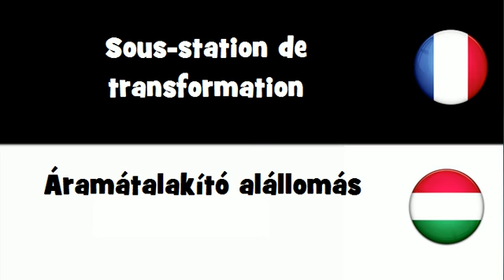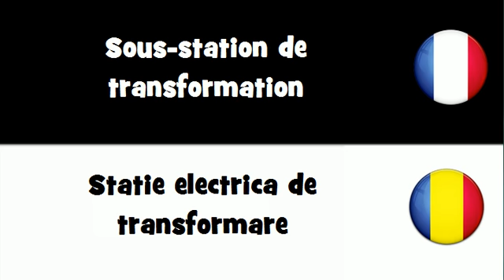VOCABULAIRE EN 20 LANGUES = Sous-station de transformation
frenchwithvincent VOCABULAIRE EN 20 LANGUES = Sous-station de transformation